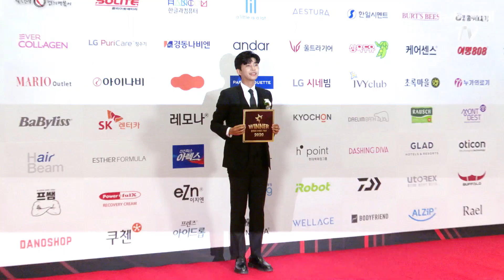'건행!' 임영웅, '브랜드 대상' 2관왕 달성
(서울=뉴스1) 박혜성 기자 = '미스터트롯' 임영웅이 12일 오후 서울 장충동 신라호텔에서 열린 '2020 올해의 브랜드 대상' 시상식 포토월 행사에 참석했다.

임영웅은 이날 남자 광고모델,남자 트로트가수 부문에 이름을 올렸다.

이날 행사에는 ▲전미도(올해의 여자배우-신인) ▲오마이걸(올해의 여자아이돌) ▲라비(올해의 예능돌) ▲문세윤(올해의 개그맨) ▲에이프릴(올해의 여자아이돌-라이징스타) ▲AB6IX(올해의 남자 아이돌-라이징스타) ▲크래비티(올해의 신인 남자아이돌) ▲위클리(올해의 신인 여자아이돌) ▲이나은(올해의 여자연기돌) ▲이재욱(올해의 남자배우-신인) ▲임영웅(올해의 트로트가수, 광고모델-남자) ▲최양락, 팽현숙(올해의 베스트커플) ▲헤이즈(올해의 R&B 소울 아티스트) ▲문명특급 재재(올해의 프로그램-웹예능)이 참석해 자리를 빛냈다.

한편, 한국소비자브랜드위원회가 주최하고 한국소비자포럼이 주관하는 '2020 올해의 브랜드 대상'은 매년 대국민 브랜드 투표를 통해 한 해를 빛낸 최고의 브랜드를 선정하는 시상식이다. 올해로 18회째를 맞는 이번 시상식은 지난 7월 27일부터 8월 9일까지 소비자 투표가 진행돼 쟁쟁한 각 분야 수상자가 선정됐다.